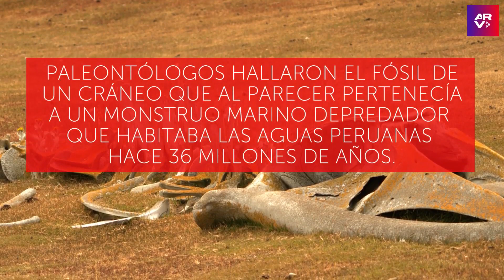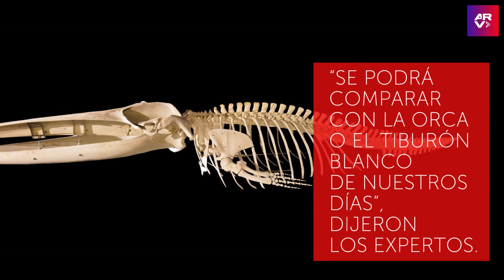Hallan fósil de monstruo marino de hace 36 millones de años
Video oficial de Al Rojo Vivo. En Perú fue encontrado el fósil de un monstruo marino depredador que habitaba hace 36 millones de años y que pudo haber sido más grande que las ballenas.